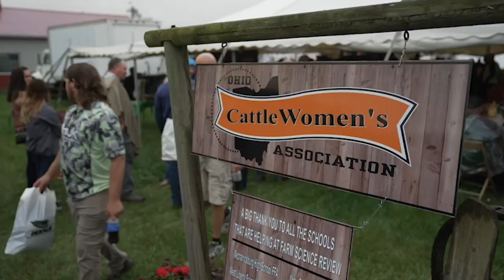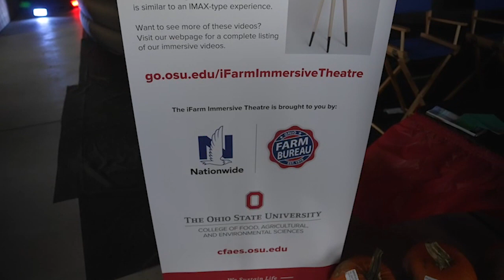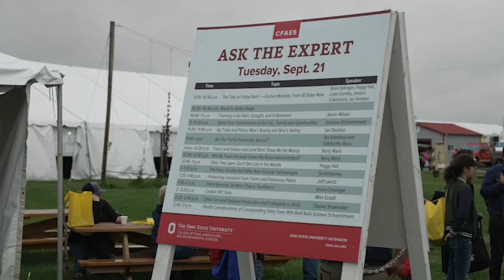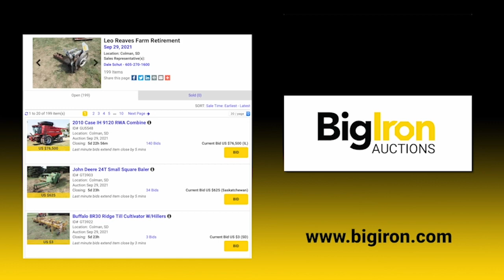This Week in Agribusiness Sept 25 2021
Mike Pearson is in the studio and Max in the field as this week’s reports are centered around the 2021 harvest getting underway.